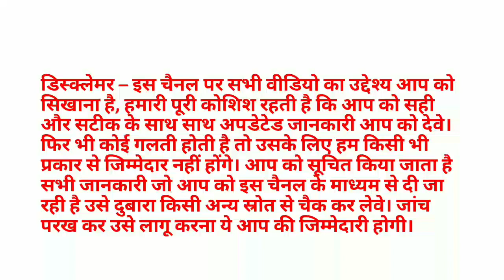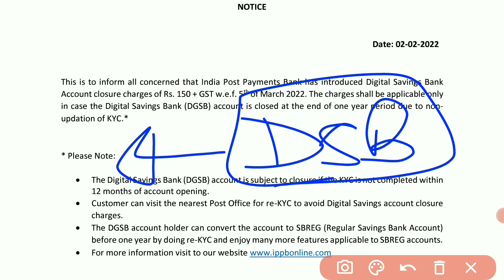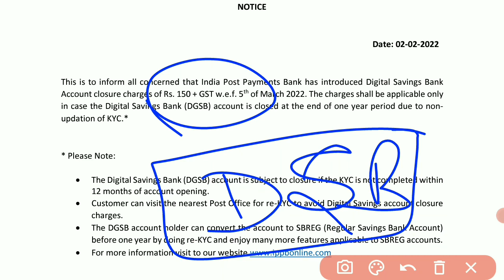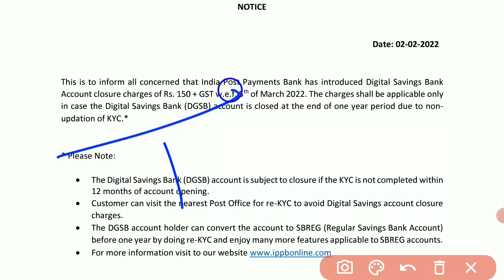आईपीपीबी डिजिटल सेविंग अकाउंट के कितने समय बाद बंद होता हैं?